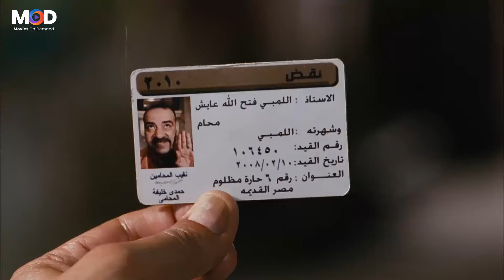ابنك هو اللي غزو و عايزني اجبلو برائة طب ازاي 😂🤣| هتموت ضحك من اللمبي و حسن حسني